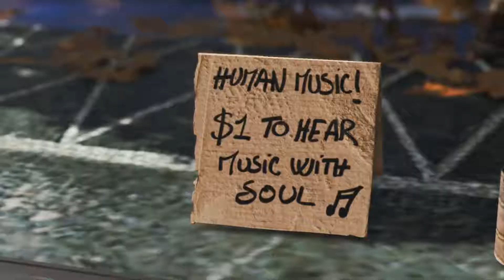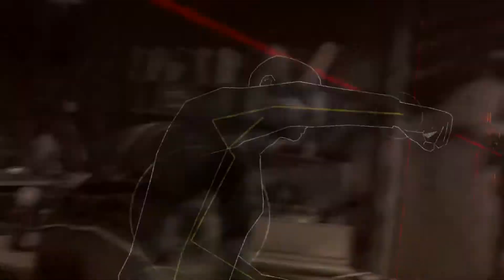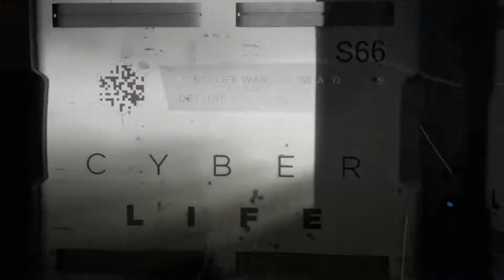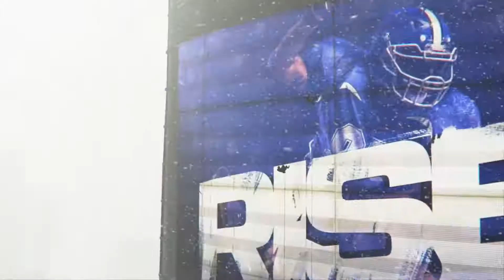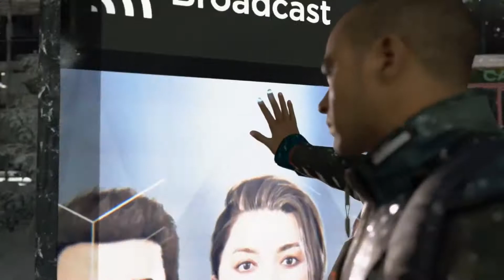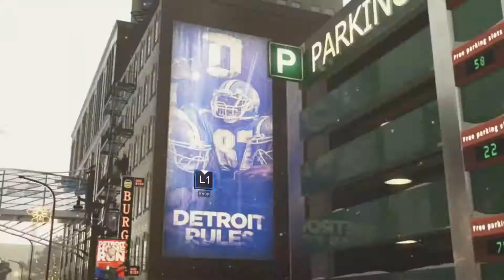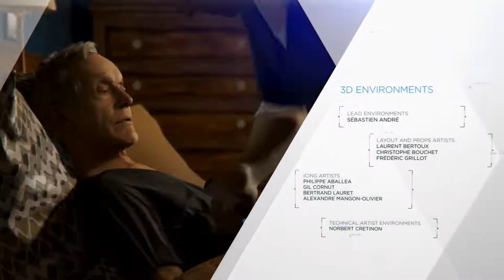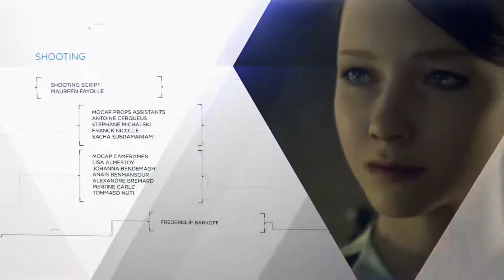DETROIT BECOME HUMAN [ MARCUS ] --- GOOD ENDING 60FPSHD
Detroit: Become Human is a 2018 adventure video game developed by Quantic Dream and published by Sony Interactive Entertainment.

Initial release date: April 24, 2018
Developer: Quantic Dream
Composers: Nima Fakhrara, Philip Sheppard, John Paesano
Platforms: PlayStation 4, Microsoft Windows
Genres: Action game, Action-adventure game, Adventure
Nominations: BAFTA Games Award for Artistic Achievement, MORE
Publishers: Quantic Dream, Sony Interactive Entertainment